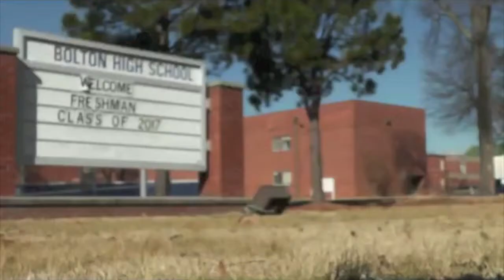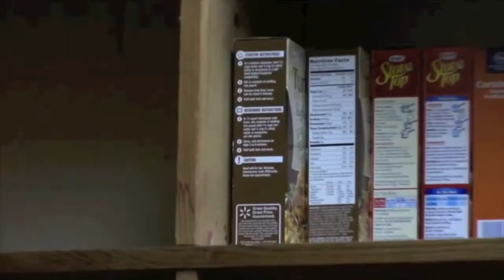Bolton High School Food Bank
In this video, we hear from Mrs. Martin and Mrs. Baker talk about Bolton's very own food bank.